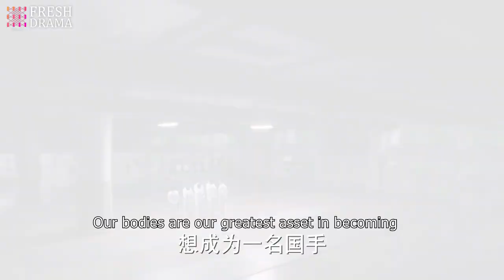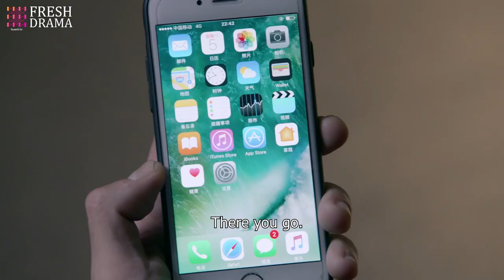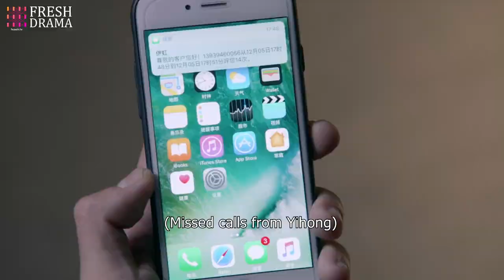I think I start to like fencing! | Short Clip EP02 | Attack It, Lightning! | Fresh Drama